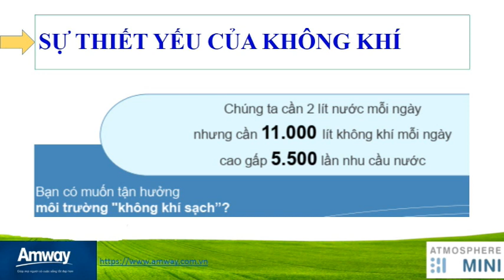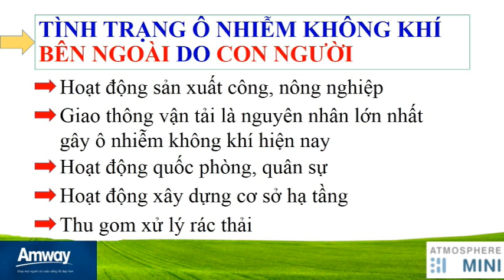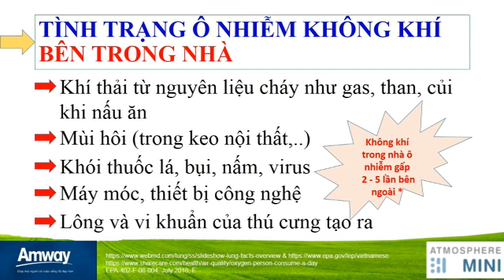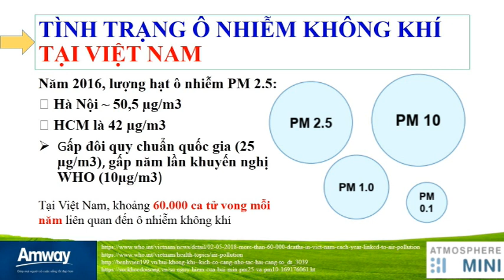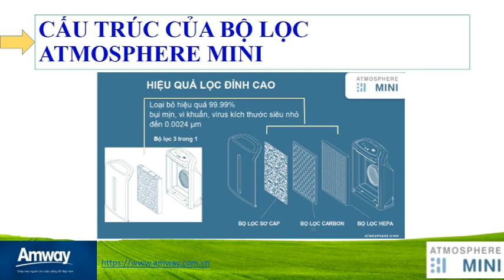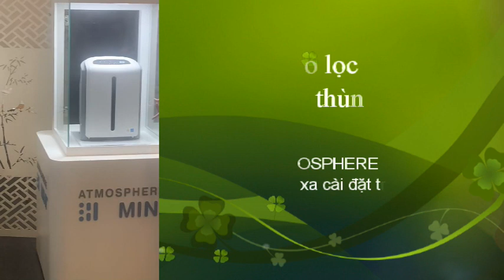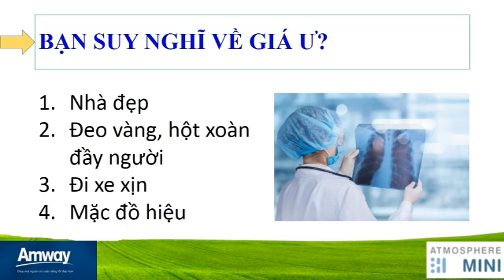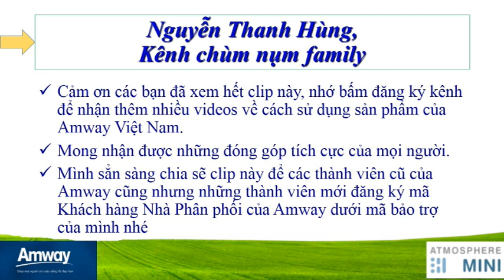Máy lọc không khí ATMOSPHERE MINI™ được Amway phân phối tại thị trường Việt Nam từ ngày 3/10/2022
☘️ Link bảo trợ đăng ký làm nhà phân phối Amway Việt Nam
hoặc Mã số ID bảo trợ 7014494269
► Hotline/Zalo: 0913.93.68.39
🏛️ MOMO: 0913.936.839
🏛️ NGÂN HÀNG VIETCOMBANK, CHI NHÁNH BÌNH TÂY
Tên Tài Khoản: NGUYEN THANH HUNG
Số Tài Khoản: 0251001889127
☘️ NHỮNG CHỦ ĐỀ TÔI CHIA SẺ
► Hướng Dẫn đăng ký tài khoản và bảo trợ người dùng Amway Việt Nam
► Chuyên mục ẩm thực
► Chuyên mục khám phá cuộc sống quanh ta
► Sách Hay Nên Đọc - Review sách